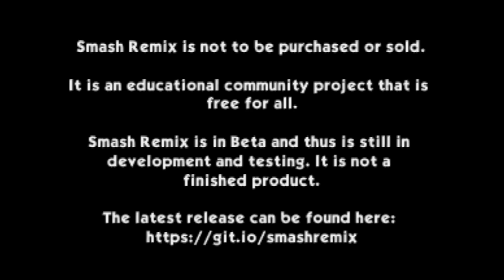[Triple De] Smash Remix (Part 8) (Feat. Fidooblius)